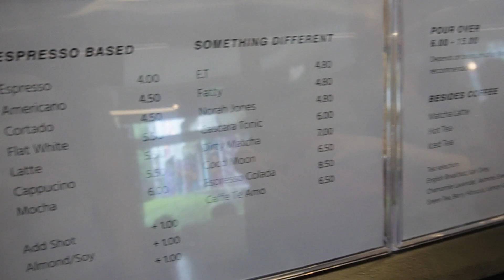【vlog】🇧🇳Cafe: Batches Coffee（ブルネイ：バッチーズカフェ）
今回はBatches Coffeeに行ってきました。
マカロンが４種類あり、今回は２種類にチャレンジしました。

抹茶等も作ってて、色々の種類の飲み物がありました。
コーヒーはコクがあって美味しかったです。

周りには、猫がいっぱいいて、店内にもいます。
猫カフェです